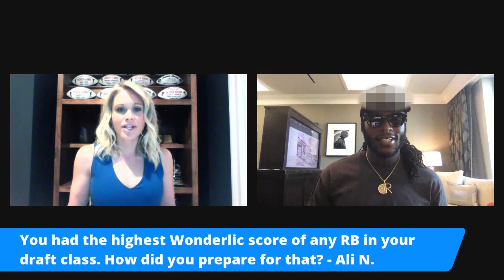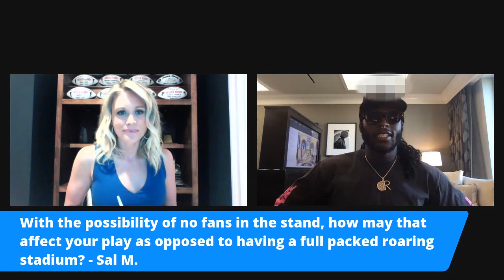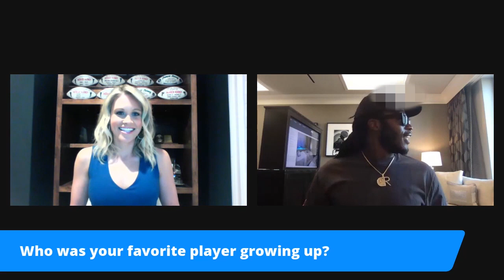16 Questions with Alvin Kamara: Workout Routine, Favorite NFL Stadium & more!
New Orleans Saints star running back Alvin Kamara joined Lisa Kerney recently for a private Q&A with FanDuel VIP players. During the interview, Kamara discussed his workout routine, his favorite NFL stadiums to play in, and a surprising fact about one of his teammates.